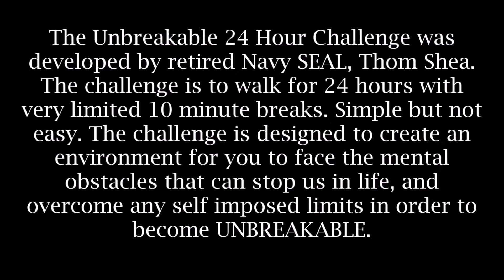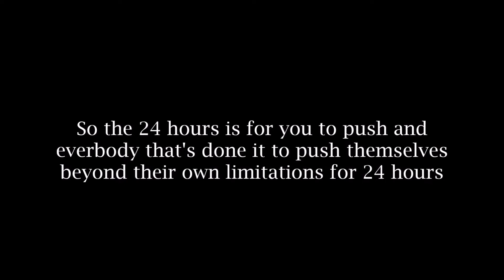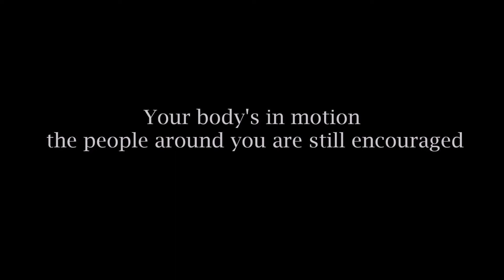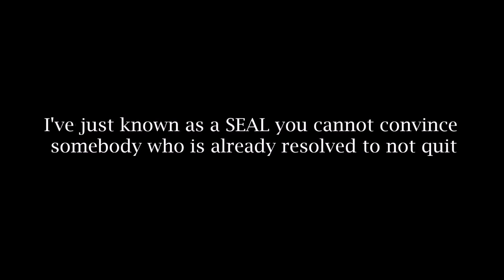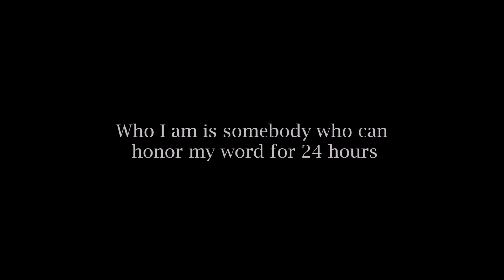The Unbreakable 24 Hour Challenge - A Navy SEAL's Way of Life - Part 1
The Unbreakable 24 Hour Challenge was created by retired Navy Seal, Thom Shea, in order to overcome the self imposed limitations that can hinder us in life. The challenge is to walk for 24 hours straight with limited 10 minute breaks.